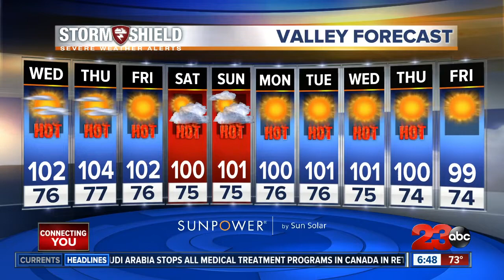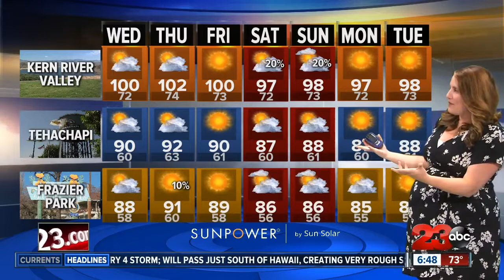Storm Shield Forecast morning update 8/8/18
Unfortunately that heat wave looks to begin today with a forecast high of 102 in Bakersfield and continued really bad air quality. For our friends in the mountains expect a high of 100 in Lake Isabella this afternoon and 90 in Tehachapi with a high of 88 in Frazier Park. The desert communities are under an Excessive Heat Warning with a forecast high of 112 in Ridgecrest this afternoon and 114 in California City!